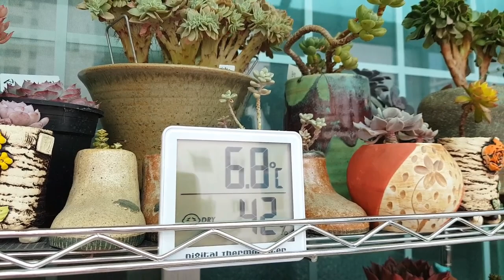succulent plant. ,다육이 선반 어떤걸 고르는게 좋을까요? 선반 저렴하게 사는 방법 ㅎ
6시 내다육 유민경리포터 입니다 ㅎㅎ
6시 내고향을 하고 있어서 이렇게 이름을 지어봤어요
제가 영상을 시작할 때 ' 짜잔' 이라는 말을 많이 하는데요, 재미있게 봐 주셔서
구독자분들을 ' 짜잔님' 이라고 애칭합니다 ㅎ
앞으로 짜짠님들과 함께 즐겁고 행복한 영상으로 소통하려고 합니다

즐겁고 행복한 다육이 영상으로 소통하겠습니다 ㅎㅎ 감사합니다